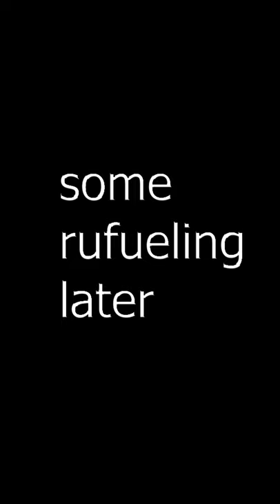Minecraft But I Have A Golfcart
Minecraft But I Have A Golfcart it was just a stupid idea in my head so
here you go this was really hard but fun

gg

SilentManMC does another Minecraft challenge, a Minecraft, But challenge, but not Minecraft, But You Can't Touch Grass, Minecraft But You Can't Touch The Color Blue, Minecraft, But You Can't Touch Sand, Minecraft But You Can't Touch The Color Green, or any of his other Minecraft 1.17 challenges in 2021! Completely Stolen From The Pink Guy

Today SilentMan plays not Minecraft, But Water Rises or Minecraft, But Lava Rises, or any other Minecraft but challenge like that, but Minecraft short from camman18! It was HILARIOUS. ​ ​ tiktok​ ​ Minecraft​

The goal was to try to inform / speed run / speed runner of Minecraft against a killer / assassin but it is me, SilentMan from Youtube / tiktok / twitter , playing Minecraft Java 1.17.1 and not Minecraft Bedrock.

THIS IS THE GREATEST SHORT EVER! SilentMan sucks lol